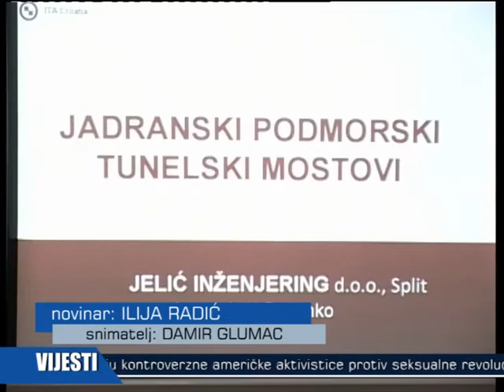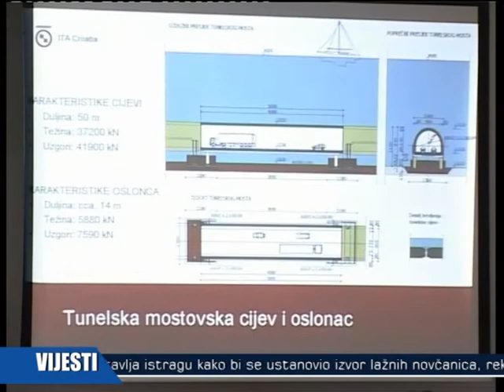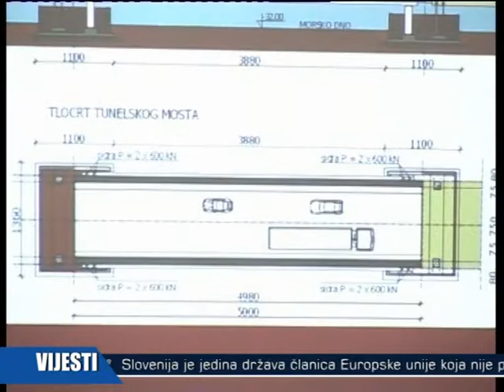Održana prezentacija "Jadranski podmorski tunelski mostovi"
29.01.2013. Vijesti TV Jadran